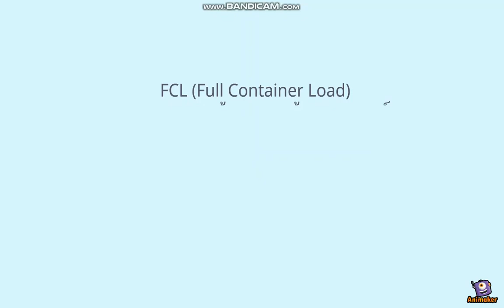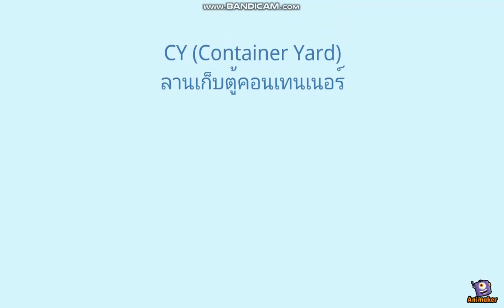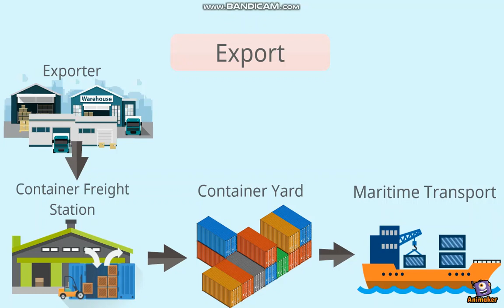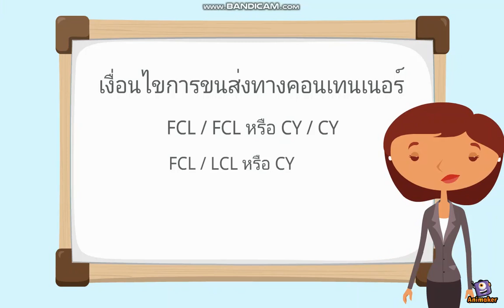Container Transport Status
นางสาวนัดฤมล ลาเหงา รหัส 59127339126
นางสาวสุพรรณษา ชมชาลี รหัส 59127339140
นางสาวจิราภรณ์ฺ แช่มช้อย รหัส 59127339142
นางสาวสุจิตรา สัยวงษ์ รหัส 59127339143
นางสาวศิโรรัตน์ เกษรังสรรค์ รหัส 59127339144
สาขาธุรกิจพาณิชยนาวี
วิทยาลัยโลจิสติกส์และซัพพลายเชน
มหาวิทยาลัยราชภัฏสวนสุนันทา